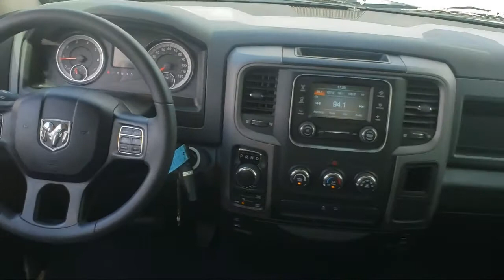2019 Ram 1500 Classic Tradesman Albuquerque Taylor Ranch North Valley South Valley Nob Hill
2019 Ram 1500 Classic Tradesman Stock Number: 210612T Vin:1C6RR7FG3KS688455.

Perfection Honda
2603 American Rd SE